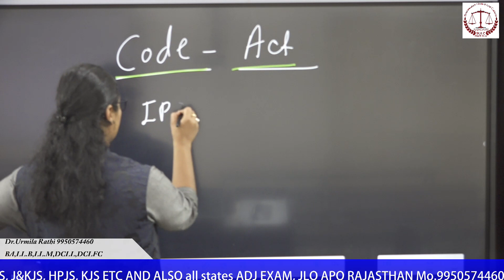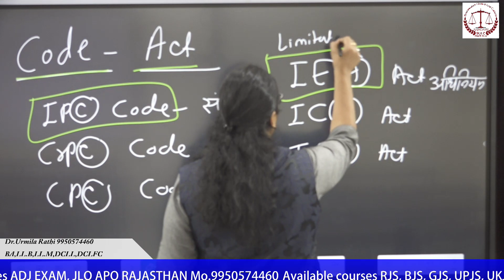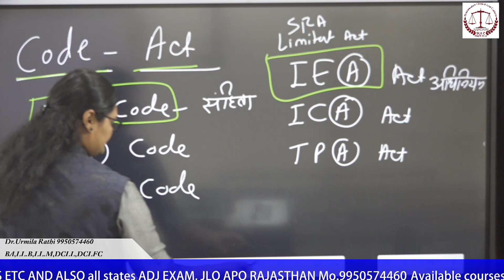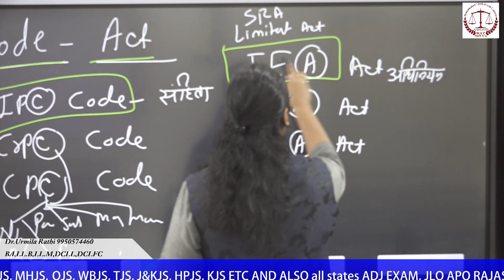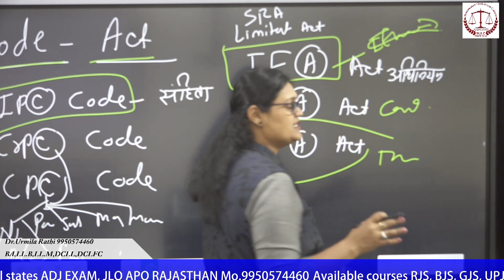Code and Act किसे कहते हैं